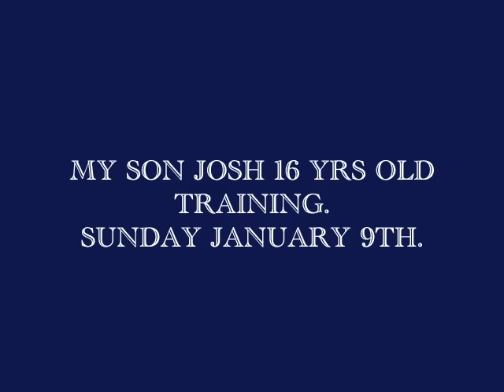My Son 16 years old Josh Training .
Josh training with his farther Master Dell Mann.